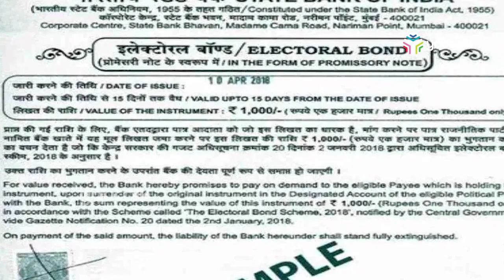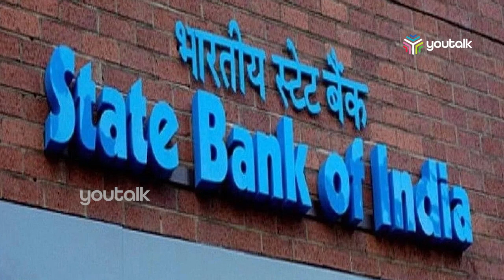ഇലക്ടറൽ ബോണ്ട് : ജൂണ്‍ 30 വരെ സമയം വേണം SBI | Electoral Bond | Supreme Court of India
ഇലക്ടറല്‍ ബോണ്ടുകളെ കുറിച്ചുള്ള വിവരങ്ങള്‍ തിരഞ്ഞെടുപ്പ് കമ്മിഷന് കൈമാറാന്‍ കൂടുതല്‍ സമയം അനുവദിക്കണമെന്ന് സുപ്രീം കോടതിയോട് ആവശ്യപ്പെട്ട് സ്റ്റേറ്റ് ബാങ്ക് ഓഫ് ഇന്ത്യ (എസ്.ബി.ഐ).തെരഞ്ഞെടുപ്പ്‌ കമീഷന്‌ വിശദാംശങ്ങൾ കൈമാറാൻ എസ്‌ബിഐയ്‌ക്ക്‌ നൽകിയ സാവകാശം ബുധനാഴ്‌ച അവസാനിക്കുന്ന സാഹചര്യത്തിലാണിത്‌.വിവരം ലഭ്യമാക്കാന്‍ പ്രായോഗിക ബുദ്ധിമുട്ടുണ്ടെന്നാണ് എസ്‌ബിഐയുടെ വാദം